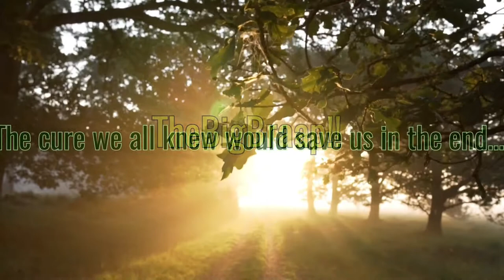Honda Africa Twin 2018 - 🍻Roger Wilkins🍻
Something a bit different this week, I take a quick ride out on my 2018 Honda Africa Twin.

This bike gives back so much when riding it, I ride this every day and in all weatehr apart from ice...dont like ice.
Unfortunetly due to the Covid pandemic ive not been commuting to work, instaed im very lucky to be aboe to do my job from home - so havent ridden the twin in sometime.
Great to blow the cobwebs off with a run through Cheddar.

The thumbnail picture Roger tells us its a Banksy (probably/maybe) , the apples are little grenades. He came back from doing something or other with his cows and he found it stenciled on the wall.
The settee which is in the lounge used to be owned by none other than Frankie Howard?

If you use Free Background Music you MUST put in the description of your video/presentation:

Music
Trellum - Calm Evening (Original mix) provided by Free Background Music

Google+ - goo.gl/TybZuK

Check out my friends stuff as well - who are just starting out to share their own adventures:

And an apology to @Rick Steve's Europe for using some of his interview with Roger without his permission - honest mistake👍